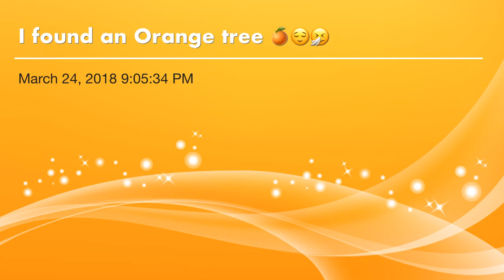I found an Orange Tree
A song a made a couple of weeks ago when I got really sick 😷